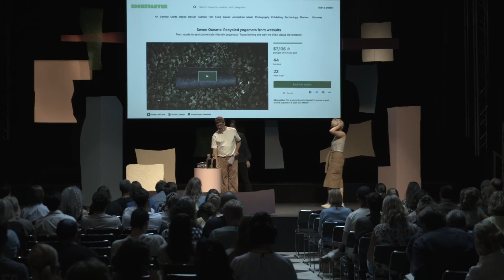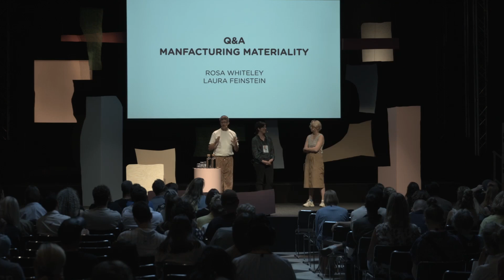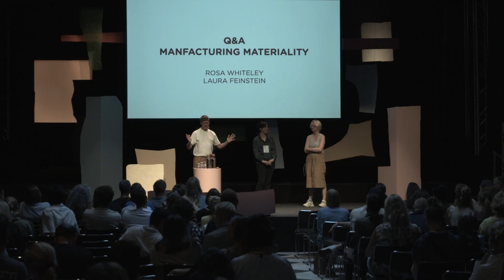Q&A Manufacturing Materiality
The QA from the session Manufacturing Materiality with Rosa Whitely and Laura Feinstein